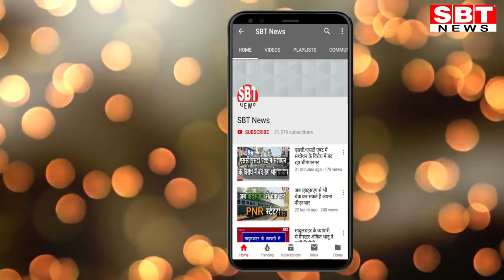श्रीगंगानगर होलसेल सब्जी मंडी में आवक ज्यादा, खरीददार कम | SBT News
- गुरुवार को नई व्यवस्था से भीड़ छंटी
- खाली खाली नजर आया मंडी प्रांगण
राजस्थान के श्रीगंगानगर जिला मुख्यालय पर होलसेल फल सब्जी मंडी में गत दिवस प्रशासन द्वारा एक बैठक में तय की गई नई व्यवस्था के कारण आज गुरुवार को ग्राहक कम ओर  सब्जियो की आवक ज्यादा नजर आइ।